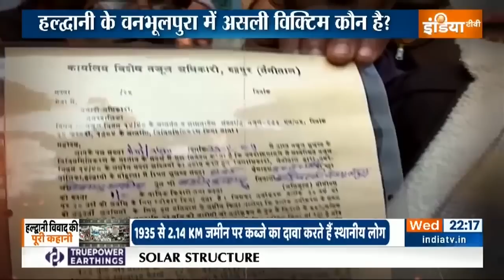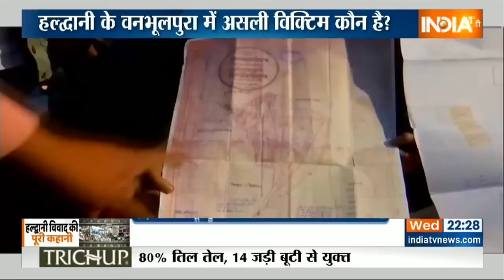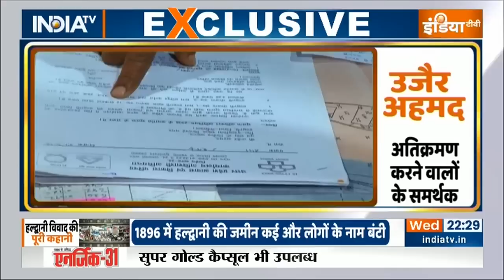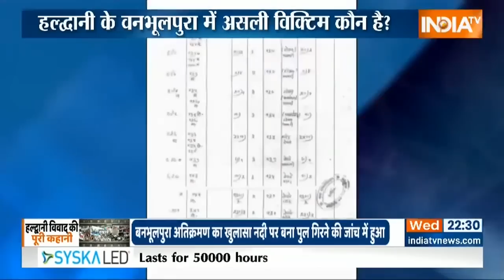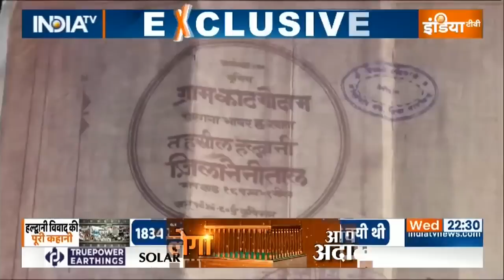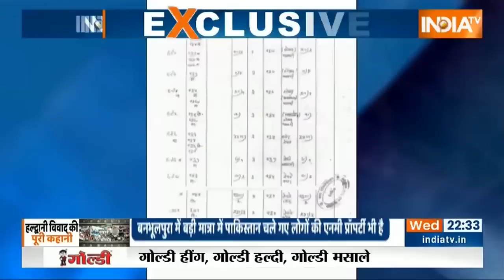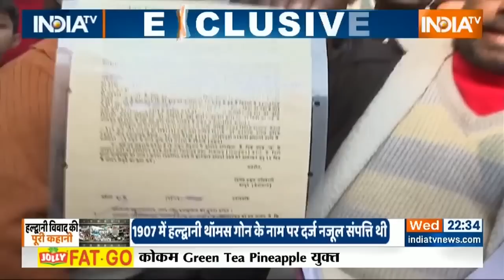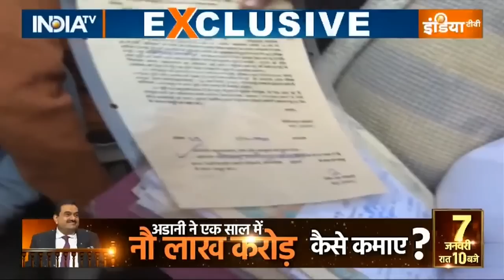हल्द्वानी के वनभूलपुरा में असली विक्टिम कौन है? रेलवे जमीन कब्जाक्षेत्र में बहुसंख्यक मुस्लिम क्यों?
पूरे देश में उत्तराखंड के हल्द्वानी का वनभूलपुरा सुर्खियों में हैं। वजह है उत्तराखंड हाईकोर्ट का एक आदेश। ये आदेश कहता है कि वनभूलपुरा में रहने वाले कोई साढ़े चार हजार लोगों के घर अवैध हैं और उन्हें फौरन गिरा दिया जाए। प्रशासन कोर्ट का आदेश लागू करने के लिए तैयारी कर रहा है । वहीं दूसरी ओर जिनके घर पर बुलडोजर का खतरा है वो फरियाद कर रहे हैं कि उन्हें बचाया जाए । उनके पुर्खों की जमीन पर बने घर अवैध न माने जाए औऱ उन्हें अपने घरों में रहने दिया जाए। सबकी अपनी अपनी दलीलें हैं। लेकिन फैसला हो चुका । रेलवे की संपत्ति पर अवैध कब्जा देश की बहुत बड़ी समस्या है । लेकिन लंबी कानूनी लड़ाई के बाद जब एक्शन की बारी आती है तो मासूम चेहरे को ढाल बना कर निर्दयी राजनीति शुरू हो जाती है। वनभूलपुरा में भी यही हो रहा है। हमने इस पूरे विवाद को बहुत सरल तरीके समझाने के लिए एक रिपोर्ट बनायी है ।